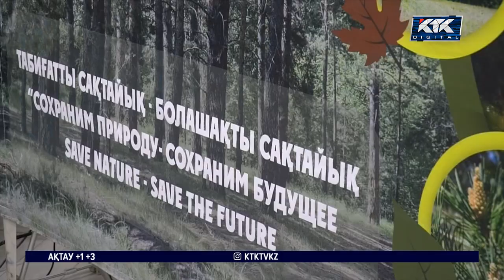Абай облысында өртенген орманды қалпына келтіруге 40 жылдан астам уақыт керек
Абай облысында күлге айналған қарағайлы орманды қалпына келтіруге қырық жылдан астам уақыт керек. Алапат өрттен 6 миллион текше метр ағаш жарамсыз болып қалған.